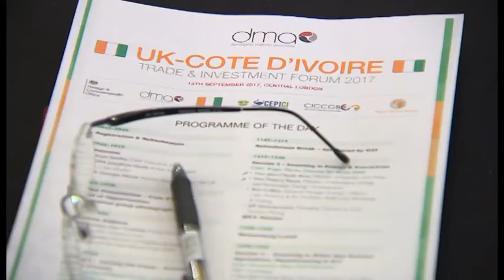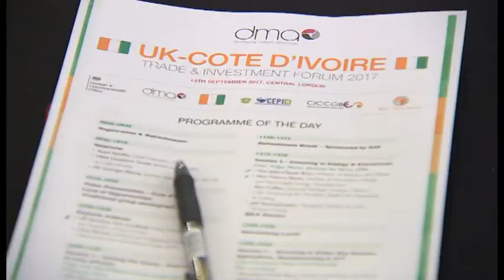[Voxnews] UK-Côte d'Ivoire : CI to transform the country by 2020 thanks investment (18/09/17)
The UK-CI Trade and investment Forum took place in London on Friday 15 September 2017.

Though there are political rifts, Cote d'Ivoire is taking actions to ensure sustainable stability and growth.

In that regard, the ivorian Prime Minister, Amadou Gon Coulibaly, led a government delegation to London in order to present not only the many investment opportunities that Côte d’Ivoire has to offer to international investors, but also the plan to transform and develop the country by  2020.